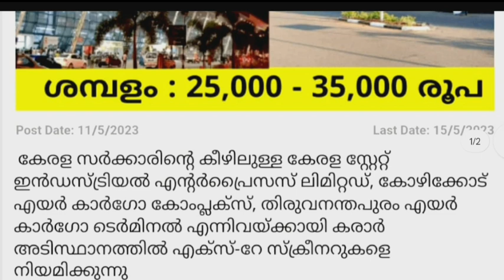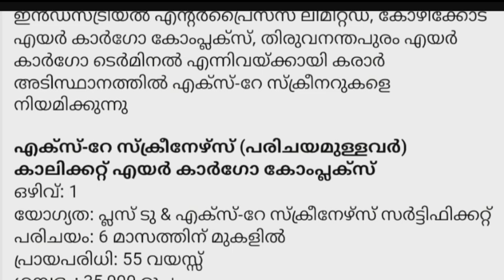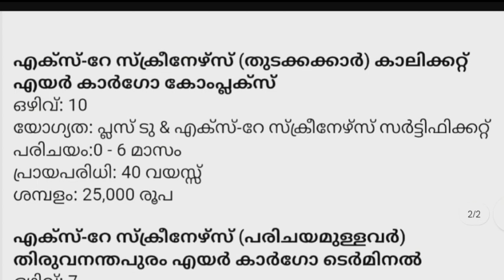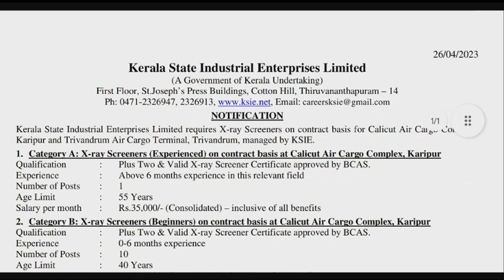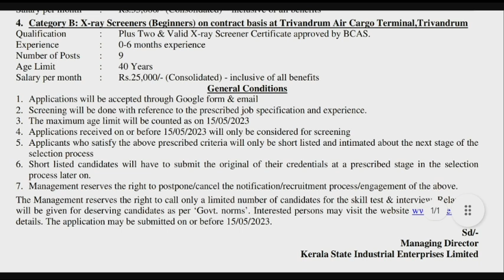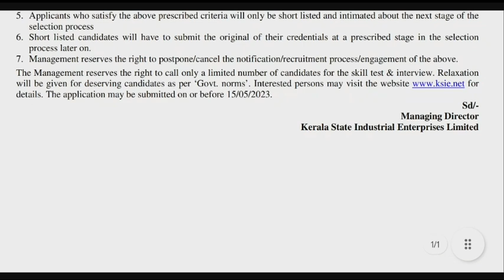job vacancy 2023| job vacancy in kerala 2023 |job vacancy today